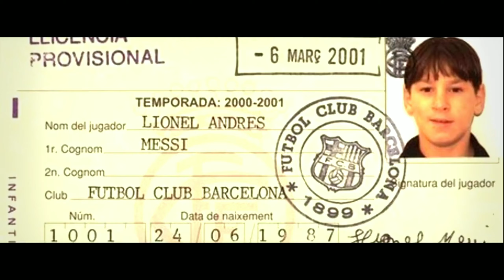"Once A Lion Always A Lion" FT. LEO MESSI HAPPY BIRTHDAY LIONEL MESSI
Smash that like button for more great content !